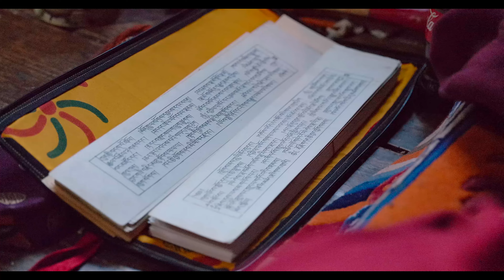不丹僧人的新年祈福 大家新年快乐 ｜ Bhutanese Puja (new year prayer ceremony by monks)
Our guide kindly invited us to his cousin’s home for their annual puja in Punakha. It was such a great authentic experience!